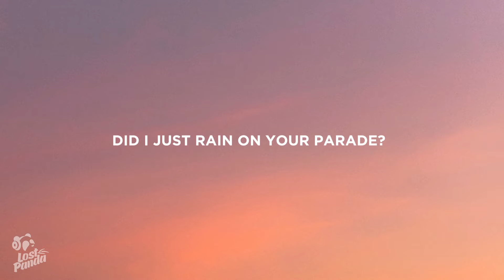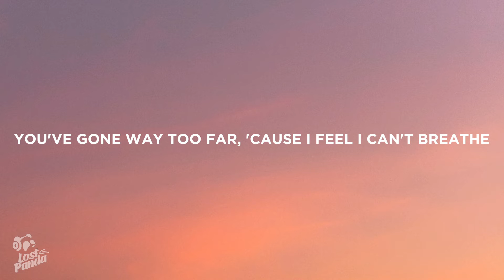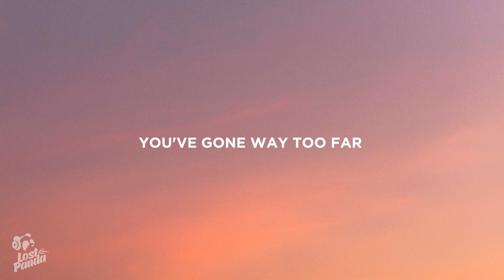Wifisfuneral - Lost In Time (Lyrics) Feat. Coi Leray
“Wifisfuneral - Lost In Time Feat. Coi Leray” Lyrics / Lyric Video by Lost Panda

Lostpandamusic.com/socials

“Wifisfuneral - Lost In Time Feat. Coi Leray” Lyrics

[Verse 1: wifisfuneral]
She just wanna hang up
Just give it a minute and she'll call back
If I don't answer, then she gettin' mad
You shouldn't be distant, yeah
Do they fall for you?
I love all your assets
Let me be all that you promise
Let me be all that you need
For some reason, you always on me
Then you come right back to me
Don't you know I need you?
Baby, please, baby, please, baby, please

[Chorus: wifisfuneral]
Did I just rain on your parade?
Memories of, memories of
You've gone way too far (I need you)
'Cause I feel I can't breathe
I need you

Life could be unfair, but I know this shit is worth it
Shit drive me crazy when you piss me off on purpose
City to city, then fly in a different ocean
You make me feel pretty when you tell me to stay focused
Why do good girls like bad guys?
Why do we prefer to try?
Love don't cost a thing but time
Seems like time's not on our side

[Bridge: wifisfuneral]
Here we go with this again
Time and time again
Round and round and round and round
And round and round we spin

[Chorus: wifisfuneral with Coi Leray]
Breathe
I need you
You've gone way too far

📷 Wallpaper: Thomas BNT

👩‍💻 Share “Wifisfuneral - Lost In Time Feat. Coi Leray” Lyrics with your friends!